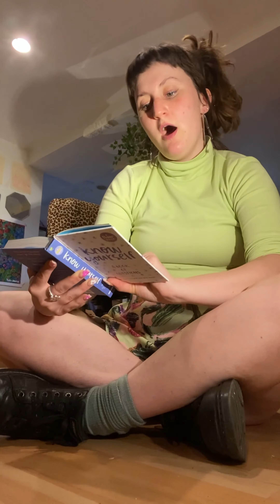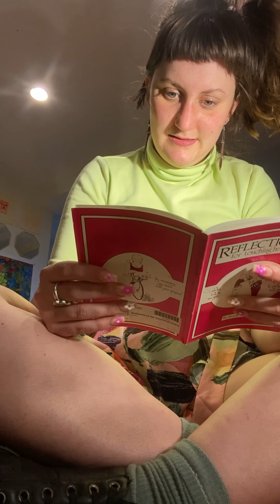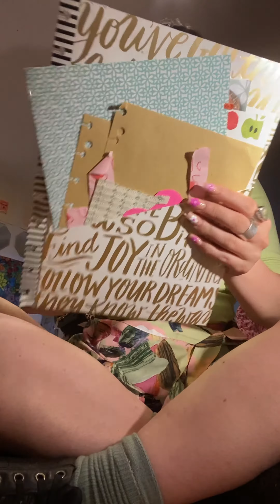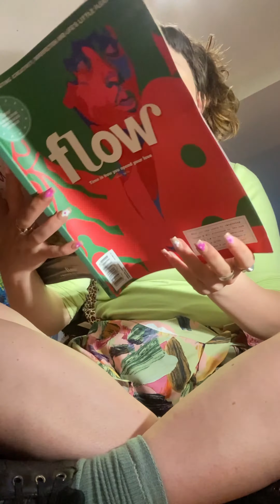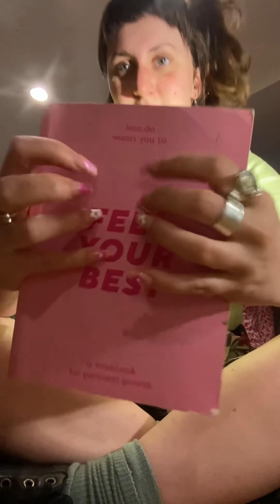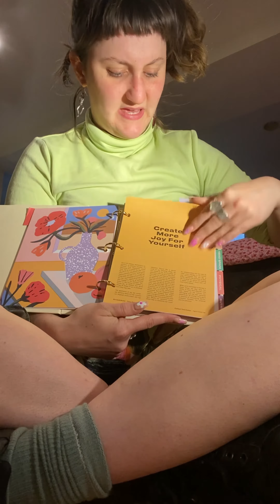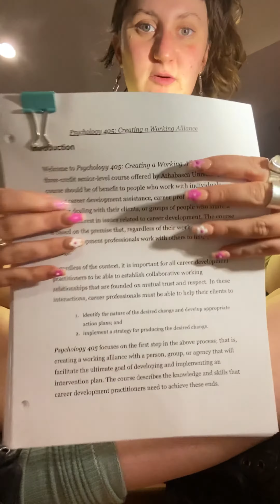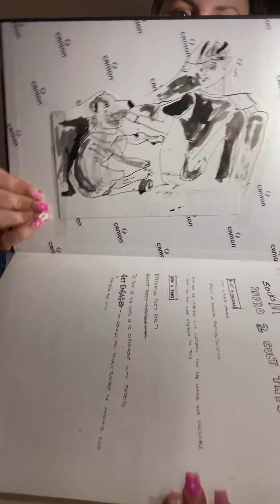ASMR: Show ’n’ tell With DRE! EPISODE 1: Milk Crate bookshelf +Diary Flip-Through PART 1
Would love all feedback the comments below! Here to be of service to you through entertainment!